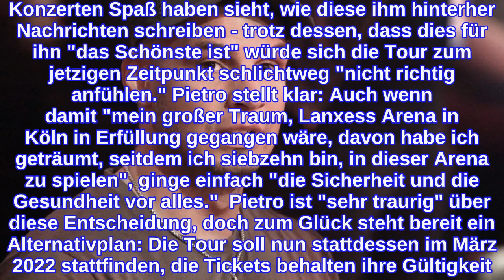Pietro LombardiTrauriges Aus! Jetzt ist es offiziell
Pietro Lombardi: Er bricht seine Tour ab Pietro musste zuletzt viel Kritik für seine Deutschlandtour einstecken: Nachdem er sich darüber beschwert hat, dass der Kölner Karnevalsauftakt unter den derzeitigen Coronabedingungen unverantwortlich und egoistisch sei, wurde ihm vorgeworfen, er sei scheinheilig, weil er sich über solch eine Großveranstaltung aufregt, dann aber jedoch selbst seine Konzerte als Großveranstaltungen stattfinden lässt. Erste Konsequenzen gab es bereits vor Tourbeginn, so verboten ihm die Behörden der Stadt Leipzig seinen Auftritt dort. Und nun scheinen all die Ereignisse auch Auswirkungen auf seine restliche Tour zu haben, denn nachdem der "Lügst mich nur an"-Interpret drei Konzerte gegeben hat, bricht er seine Tour nun ab. Pietro Lombardi: "Es fühlt sich nicht richtig an" Anstatt drei Konzerten waren eigentlich siebzehn geplant, doch nun macht ihm Corona einen Strich durch die Rechnung. Luxemburg, Zürich und Dortmund kamen noch in den Genuss von Pietros Gesangstalent, doch damit ist nun Schluss. Er habe sich viele Gedanken darüber gemacht, nicht schlafen können, doch letztendlich sei er zu einer Entscheidung gekommen. Auch wenn er sich freut, wenn er seine Fans auf den Konzerten Spaß haben sieht, wie diese ihm hinterher Nachrichten schreiben - trotz dessen, dass dies für ihn "das Schönste ist" würde sich die Tour zum jetzigen Zeitpunkt schlichtweg "nicht richtig anfühlen." Pietro stellt klar: Auch wenn damit "mein großer Traum, Lanxess Arena in Köln in Erfüllung gegangen wäre, davon habe ich geträumt, seitdem ich siebzehn bin, in dieser Arena zu spielen", ginge einfach "die Sicherheit und die Gesundheit vor alles."  Pietro ist "sehr traurig" über diese Entscheidung, doch zum Glück steht bereit ein Alternativplan: Die Tour soll nun stattdessen im März 2022 stattfinden, die Tickets behalten ihre Gültigkeit. "Ich hoffe, dass bis dahin alles besser ist", wünscht sich Pietro.  Mehr zu Pietro Lombardi liest du hier: Pietro Lombardi: Gemeinsame Sache mit Dieter Bohlen? Pietro Lombardi: Ärger mit Sohn Alessio Pietro Lombardi: Emotionale Worte über Ex Sarah Engels Verwendete Quelle: Instagram
INFORMATION
• Source: ok-magazin